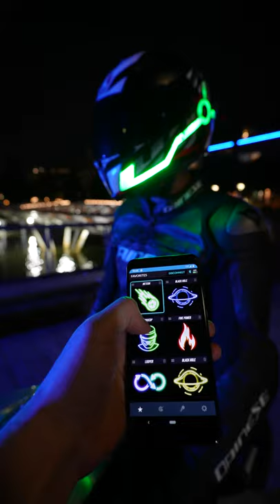RGB on an AGV 😎